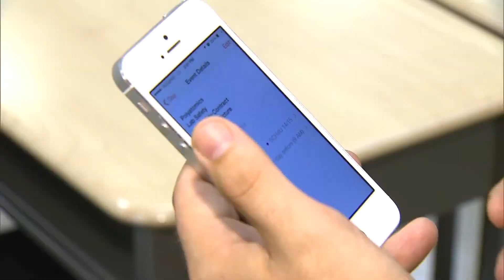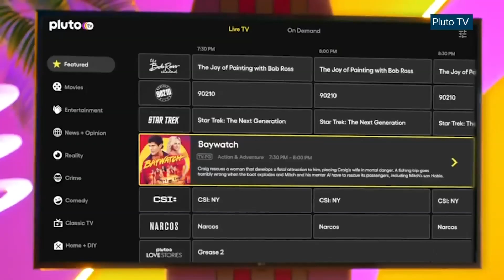Predicting the top tech trends of 2023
What technologies are poised to reshape our lives in 2023? Richard Southern speaks with Deloitte's director of research about which gadgets will emerge in the new year.